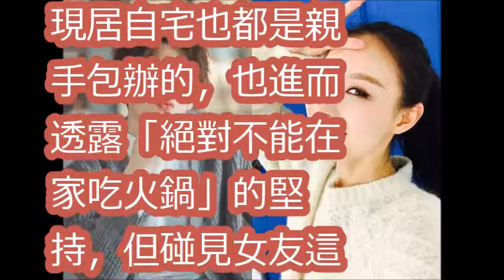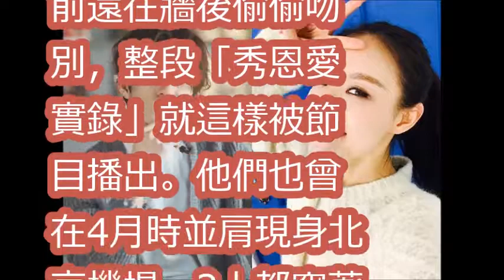井柏然、倪妮首次IG放閃！ 「只有妳能在我家吃火鍋」